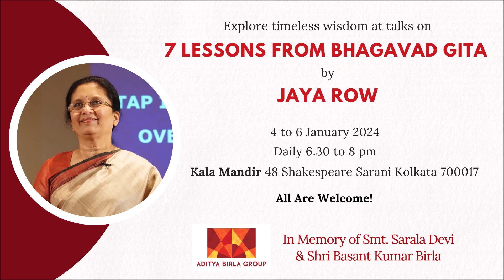A Real-Life Story Of How Giving Benefits You the Most | Jaya Row | Bhagavad Gita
When you give, you gain the most. How?

Discover at the talks on
7 LESSONS FROM BHAGAVAD GITA
by
JAYA ROW

🗓 Thursday 4th to Saturday 6th January 2024
⏰ Daily 6:30 to 8 p.m.
📍 Kala Mandir, 48 Shakespeare Sarani Road, Kolkata - 700 017